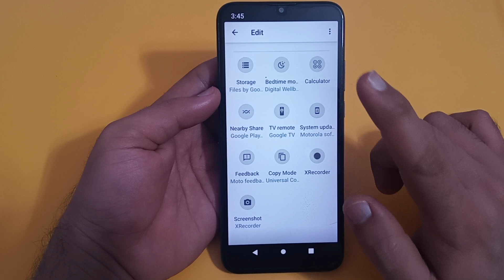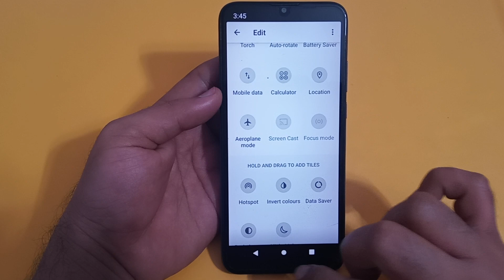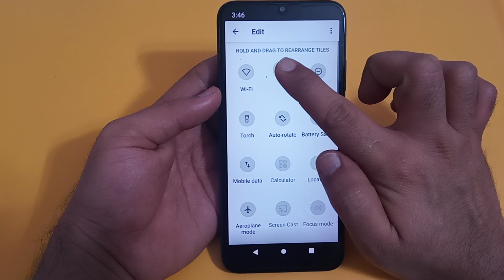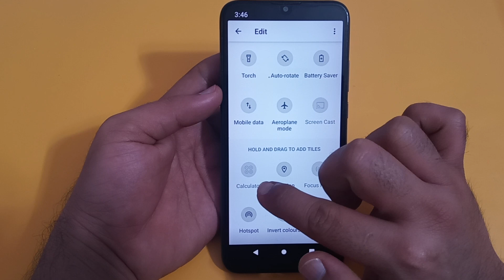status bar setting LG w30 Plus, how to customise status bar in LG w30 Plus